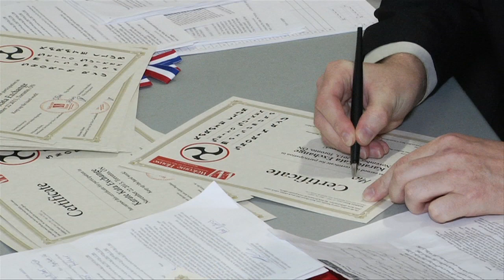Teaser-2 Kata Exchange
client: Welcome House